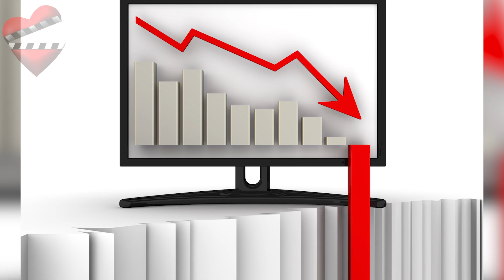KALP YARASI incluye nueva actriz al elenco!!!! CORAZON HERIDO !!!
Una llegada explosiva tuvo lugar en la serie Kalp Yarasi, conocida como Heridas del Corazón y como Corazón Herido,  protagonizada por Gökhan Alkan, Yağmur Tanrısevsin y Merve Çağıran, que se proyecta todos los lunes por ATV.  Conoce los detalles de esta nueva actriz que se incluye al elenco de esta historia.

Kalp Yarası español,
Comedias Románticas Turcas,
Herida del Corazón serie turca,
Heridas del Corazón ver online español,
Kalp Yarasi capítulo,
Nuevas series,
Series de verano 2021,
Mejores series 2021,
Series de Yağmur Tanrısevsin,
Series protagonizadas por Gökhan Alkan,
Ay Yapım,
2 Kalp Yarası,
Kalp Yarası en español,
Kalp Yarası 26 en español,
Gökhan Alkan serie,
Novelas turcas subtituladas en español,
Las mejores series turcas,
Series turcas subtitulo espanol,
Series turcas dobladas en español,
Herida del Corazón capitulo 26,
Herida del Corazón capítulos en español,
Nueva comedia romántica turca,
Kalp Yarasi capitulo 25,
Kalp Yarasi capítulo,
Kal Yarasi capitulo 26
Ayse y Ferit,
Kalp Yarasi 26,
Heridas del corazón 26,
Kalp Yarasi 26,
Kalp Yarasi 27,
Heridas del Corazón 27.
kalp yarasi 26 bolum fragmani,
26. bölum izle yeni bolum fragmani,
Ferit y  Ayşe,
Hande y  Yaman,
 Gökhan Alkan y Yağmur Tanrısevsin,
 Heart Wound
Mira el último episodio de Atv Heart Wound